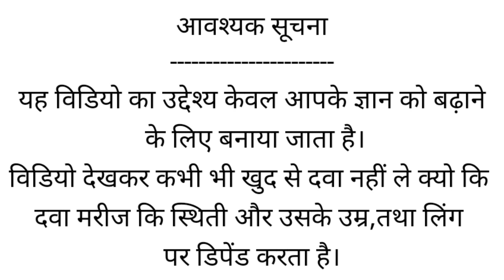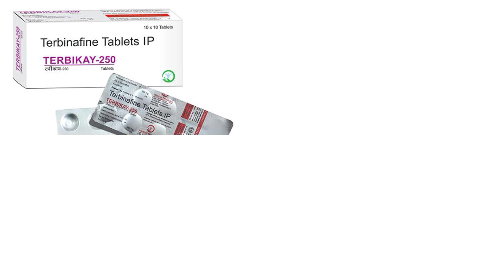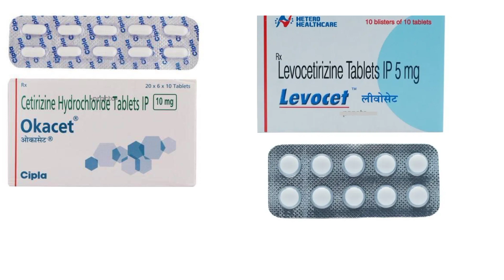दिनाई और खुजली होने पर कौनसा दवा दिया जाता है । skin disorder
दाद,दिनाई तथा खुजली का इलाज में कौनसा दवा दिया जाता है ।।itroconazole

दिनाई का उपचार
दानाई का इलाज
खुजली में कौनसा दवा दिया जाता है
खुजली का उपचार
खुजली का इलाज
दाद का उपचार

दिनाई तथा treatment
dinae and it's treatment
antifungal medicine
fungal infection
use of itroconazole
Use of flucanazole
Use of terbinafine tablets
Use of ketoconazole cream
Use of ketoconazole
Use of terbinafine Cream
use of flucanazole tablets

This video make only for medicine knowledge do not take it without consulting from doctors.